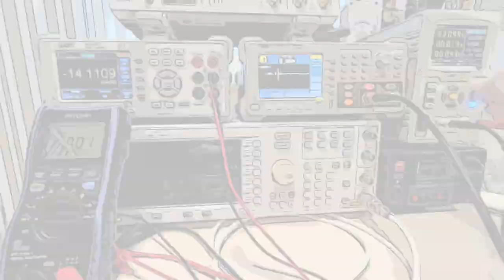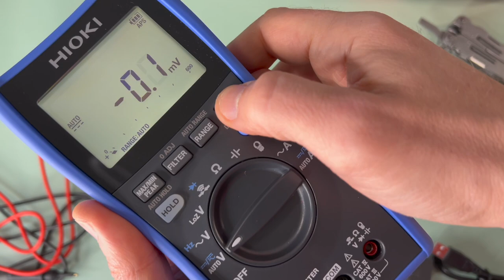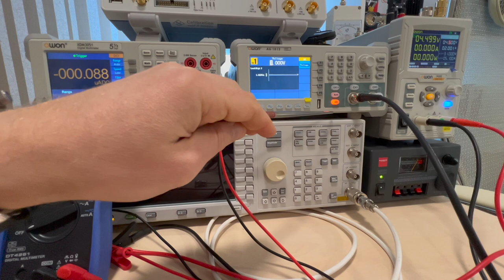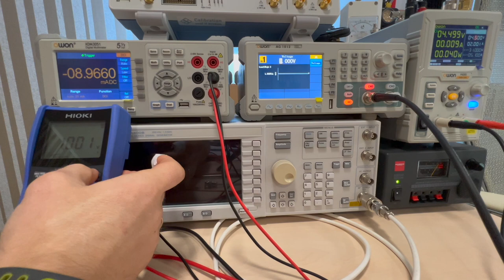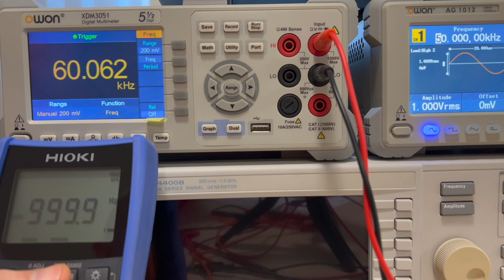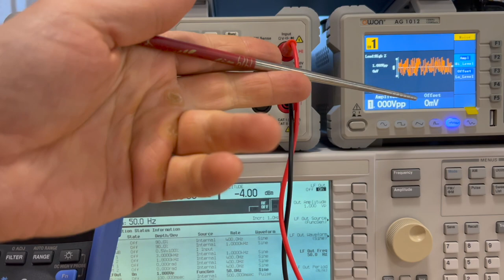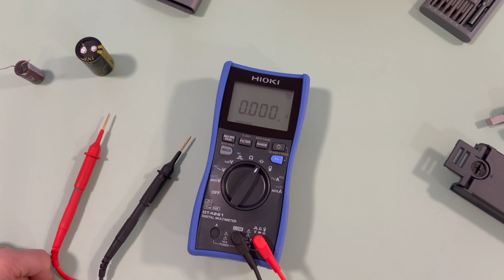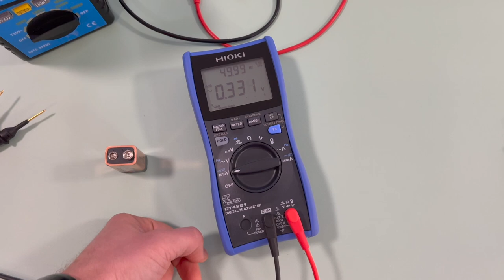Hioki DT4261. Японский мультиметр 2021 года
Обзор цифрового мультиметра 2021 модельного года -  Hioki DT4261.

Комплектация, конструкция, прозвонка, замер токов потребления, переменное и постоянное напряжение, постоянный и переменный ток, проверка фильтра высоких частот, сопротивление, ёмкость, проверка диодов, полная разборка корпуса, проверка безопасности по напряжению, преимущества и недостатки.

Подробные технические характеристики, наличие и стоимость мультиметра смотрите на сайте Вива-Телеком